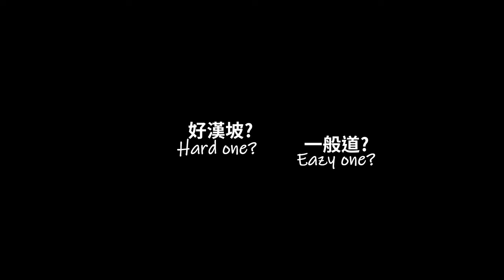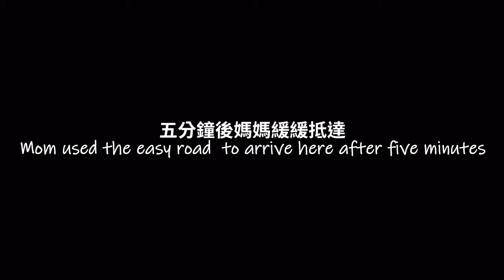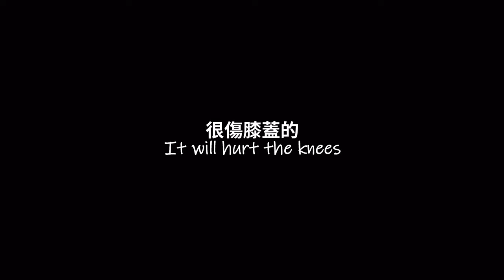新竹遛爸媽好地方【杳深遊臺灣03】九芎湖Jiuyu Lake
I G：wish.127
從小走了N次的照門九芎湖環南步道
這次COVID-19肆虐隨爸媽出遊曬個太陽吸收芬多精
十年歲月多了好多...試吃吃到飽啊~
最後來碗客家粄條收尾，爽快~